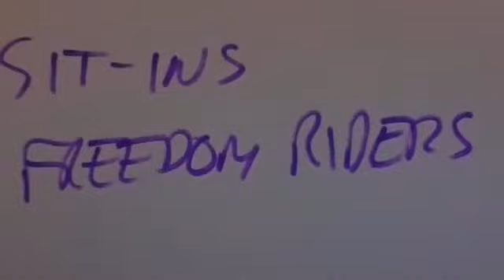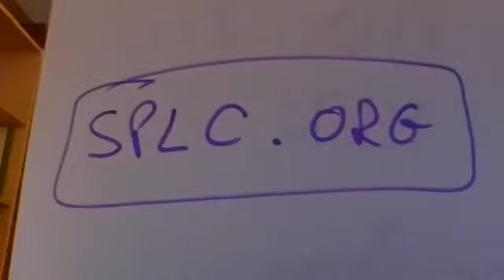American Civil Rights/Prof.Rick Halperin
American Civil Rights
Martin Luther King Jr  American Civil Rights Movement  II

Baptist Minister

Sociology

Theology

Religious Preacher

Atlanta

Georgia

Rosa Parks

Bus Boycott

Montgomery

Racial Segregation

The South

Jim Crow Laws

Washington  March

Martin Luther King's Assassination

March for freedom and equality

Memphis

Discrimination

Alabama

Civil  Rights Activist : Prof. Rick Halperin